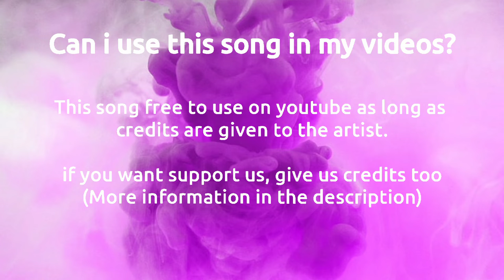Chill No Copyright Music | Royalty free Chill background music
Chill no copyright music use for your all projects.

Use this Royalty free chill background music monetize your videos.

chill no copyright music,
No copyright chill music,
Chill background music no copyright,
Free chill music,
Free chill background music,
Free chill music 2022,
Royalty free chill music,
Royalty free chill background music,
No copyright chill music for YouTube videos,
Chill out no copyright music,
Chill out background music no copyright,
Happy no copyright music,
No copyright happy music,
Happy background music no copyright,
Free happy music,
Free happy background music,
Royalty free happy music,
Royalty free happy background music,
Free chill out music,